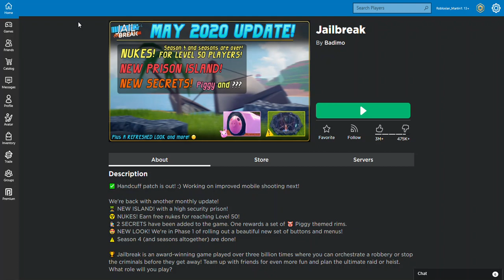Roblox Jailbreak - gameplay MartinSq Gaming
Hi guys👋  It's Martin and my let's play channel - MartinSq Gaming! I love recording 📷 videos with my friends and share them with my amazing subscribers from all over the world!🌍

I am back with another ROBLOX video! In this episode I play Roblox jailbreak.